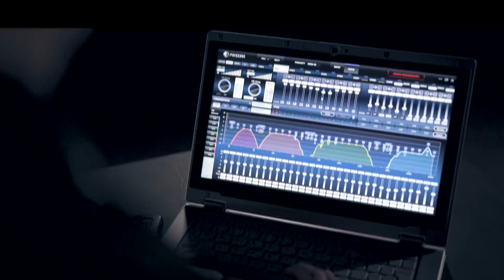Morning Coffee with MVP - Beberapa System Audio Mobil